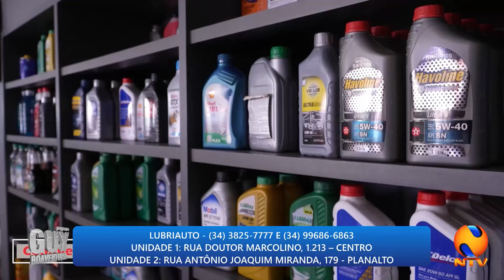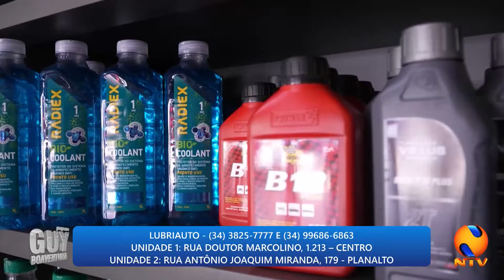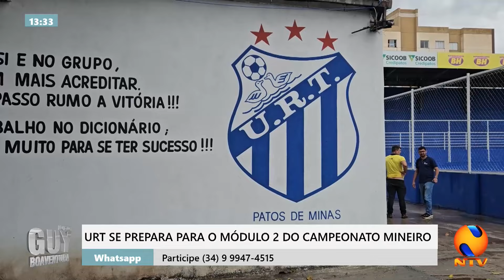PROGRAMA GUY BOAVENTURA 11 11 2024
Motociclista morre após “empinar roda”, perder o controle e bater em poste. Motociclista fica gravemente ferido em acidente na Av. JK. Médico arranca poste, derruba muro e capota carro na Av. Lucy Mesquita. Duas pessoas morrem e uma fica gravemente ferida em batida entre carro e caminhão na BR-365. Homem é morto com golpe de faca em Matutina. E homem é suspeito de trancar companheira no quarto e estuprar enteada na sala de casa.